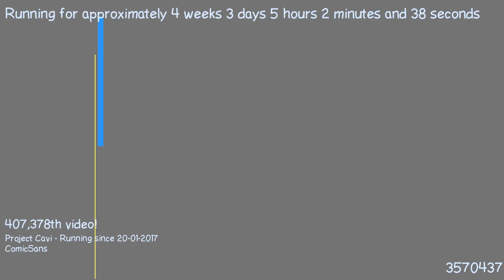1487646401 - Webdriver Cavi - H2